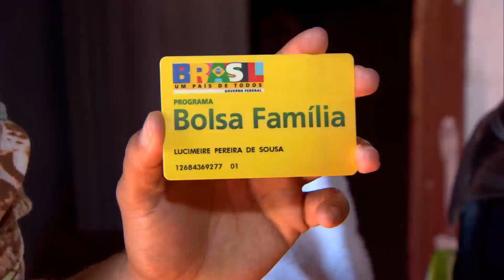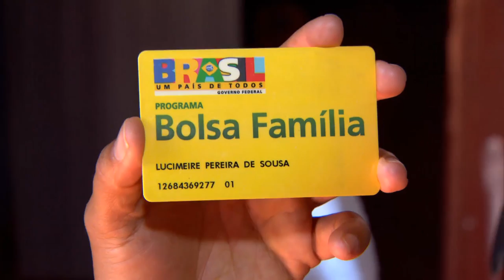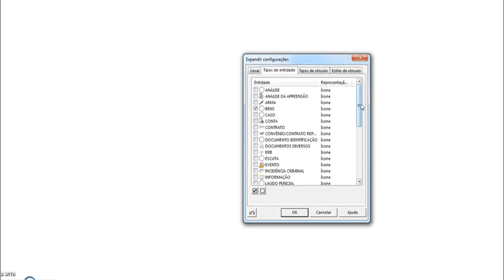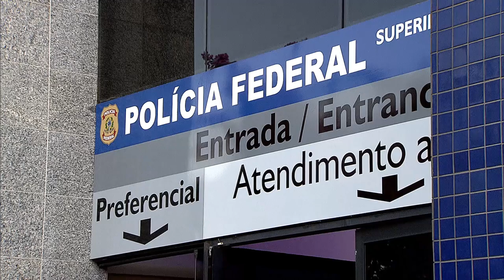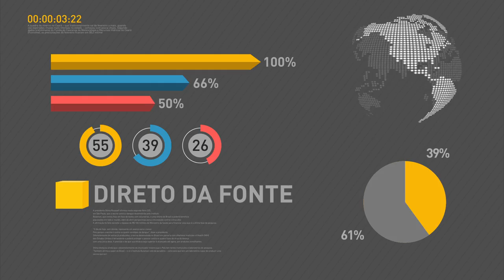Prazo para sacar abono salarial do PIS/Pasep termina nesta quinta-feira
REPÓRTER NBR 10h - 30.06.16: Nesta quinta-feira, termina o prazo para sacar o abono salarial do PIS/Pasep. Cerca de 1,3 milhão de trabalhadores ainda não retiraram o benefício. Prazo de inscrição para os municípios interessados em participar do Programa Minha Cidade Inteligente se encerra hoje. Presidente em exercício Michel Temer participa de encontro com representantes da Confederação das Associações Comerciais e Empresariais do Brasil. E mais: Publicada a liberação de recursos da União para o estado do Rio de Janeiro.